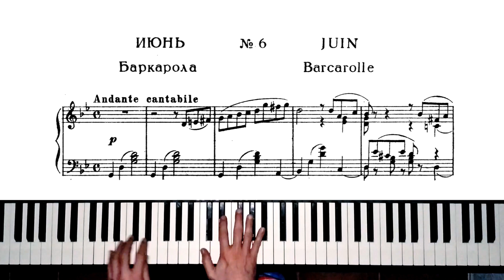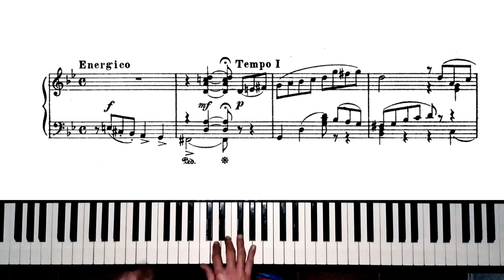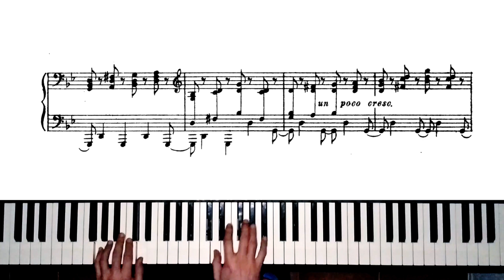Tchaikovsky - Barcarolle (June, The seasons, Op. 37a no. 6)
Esta maravillosa pieza, que ha trascendido en popularidad al resto de meses de la obra, habla de la orilla del mar, la playa y el misterioso cielo nocturno.

Piotr Illich Tchaikovsky - Barcarola (Junio, Las estaciones, Op. 37a no. 6)

This wonderful piece, which has transcended in popularity the rest of the months of the work, talks about the seashore, the beach and the mysterious night sky.

Piotr Illich Tchaikovsky - Barcarolle (June, The Seasons, Op. 37a no. 6)